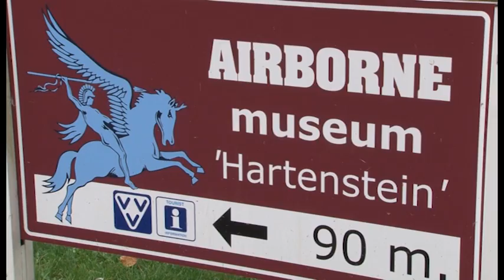Dambusters 14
Dambusters is an annual charity sponsored ride connected with the RAF and in particular its 617 Squadron.   Bikers raise thousands of pounds for service and other charities.  Following on from their journey in May 2013 to mark the 70th anniversary of the raid that destroyed dams in Germany's Ruhr, in September 2014 the riders reunited to travel to Arnhem in the Netherlands, marking  seventy years from the world's greatest airborne operation and to highlight the role of the Air Force.  Geoff Meade of Forces' TV rode with them and this is a compilation of his reports...